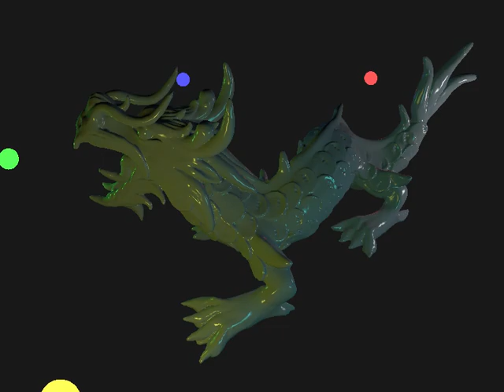Simple Vulkan App